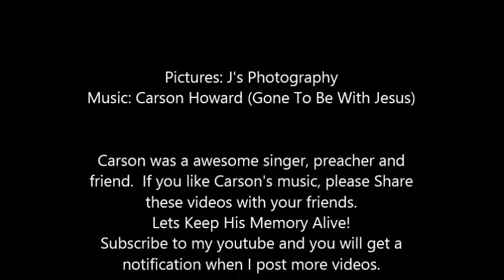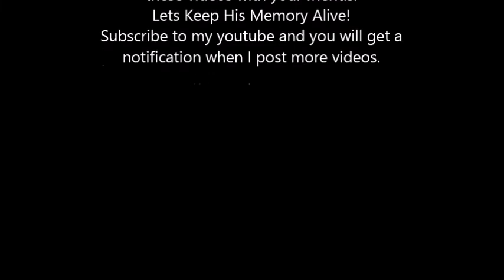Carson Howard - Please Save My Family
Will update with facebook page info